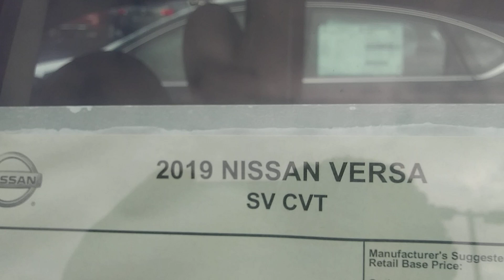2019 Nissan Versa sv